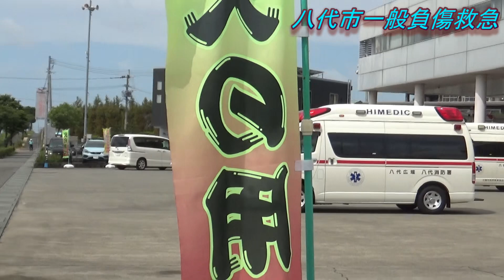緊急走行集Par33(消防、救急、パトカー、ガス)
緊急走行集Part32の再アップロードです。動画の不具合で途中から止まって視聴ができない状況になっていました。視聴いただいた皆様には大変ご迷惑をおかけしました。

【tag】
オープニング 熊本市中央消防署　熊消中央救助1(0:00)
熊本市東消防署　東指揮1,東救助1,東タンク1,東軽1(0:15)
熊本市西消防署-島崎　島崎ポンプ1(1:53)
熊本市西消防署　西はしご1(2:11)
有明広域荒尾消防署　荒尾救急1(2:23)
熊本市西消防署　西タンク1,西救助1,西指揮1(3:00)
熊本市西消防署-島崎　島崎ポンプ1 熊本県警パトカー(3:47)
熊本市中央消防署-出水 　出水ポンプ1(3:58)
熊本市中央消防署-出水 　救急出水1(4:33)
熊本市消防団　第36分団(5:00)
熊本市西消防署-島崎　救急島崎1(5:33)
有明広域玉名消防署　玉名救急2(6:13)
西部ガス熊本　緊急作業車(6:55)
八代広域八代消防署　救急八代2(7:34)
熊本市南消防署-川尻　救急川尻1(8:34)
上益城消防組合上益城消防署　救急2(9:05)
熊本市北消防署　北救助1,北指揮1,旧北タンク1(9:46)
熊本市北消防署　本署-救急北1,清水-清水ポンプ1(10:14)
熊本市北消防署　救急北1(10:33)
熊本市中央消防署　中央救助1,中央化学1,中央指揮1(10:58)
熊本市東消防署　救急東1(11:57)
熊本市西消防署　西ポンプ1(12:22)
熊本市中央消防署　警防救急車(12:58)
熊本市北消防署-清水　救急清水1(13:27)
熊本市中央消防署-南熊本　救急南熊本1(14:15)
八代広域新開分署　新開救急車(14:55)
ご視聴ありがとうございました(15:05)